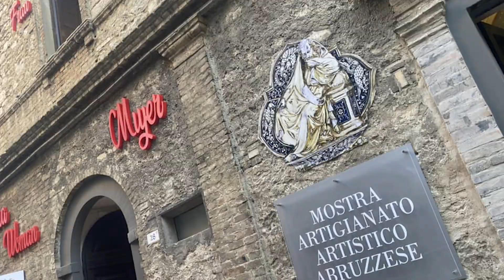Guardiagrele, alla Mostra dell'artigianato anche l'associazione AGC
L'associazione Gioiello Contemporaneo è presente alla 53 esima Mostra dell'Artigianato Artistico a Guardiagrele con opere di oltre 50 autori.